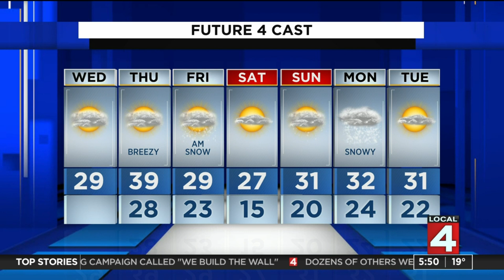Metro Detroit weather forecast for Jan. 20, 2021 -- morning update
That lake effect enhanced band of snow developed right on schedule Tuesday evening and, for some of us, that band overachieved, dropping between one and three inches.